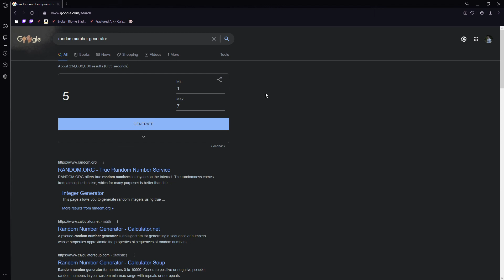Is Dragon TOO OP in 20 Minutes till Dawn???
Little bit of a rant + opinion video, I know its 30 minutes long but you gotta show the proof to the concepts/opinions!

So the view is that Dragon is the only thing you really need to win.  If you could refuse to level up I would try a run with nothing but dragon, but that seems too difficult/challenge run like.

Having Shatter is also very very very strong in the last 3 waves of enemies

But vs having damage/reload/fire rate ups, dragon is too powerful.  I have seen him do 200 damage per shot, spewing shots out during the final minute of a run...

Subscrib Pliz